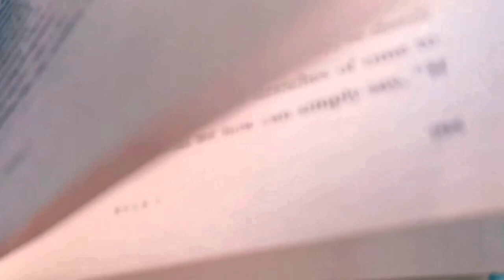Channel Trailer (Aesthetic) | Pranjal Chordiya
Hey everyone!!
It’s me, Pranjal Chordiya.
If you have stumbled across my little world, WELCOME!!
I’m so excited and delighted to share my journey with you!
Witness the beauty of Books, Journaling, Flatlays, DIYs and Travel with me!!
Thank you so much for stoping by and watching my videos! I hope you stick around and be a part of my journey♥️

Copyright:
All the images, snaps an content in this video are created by me, Pranjal Chordiya, unless otherwise stated. Please do not use any of these without asking permission.